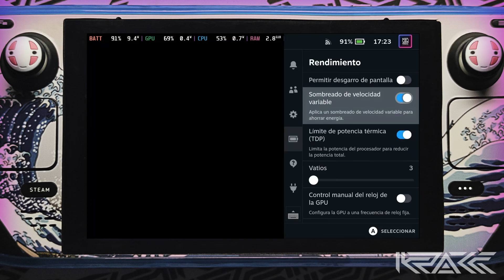STEAM DECK ft. Tiny Thor